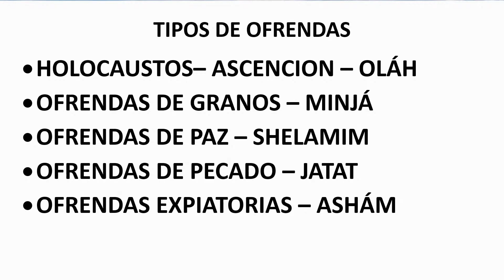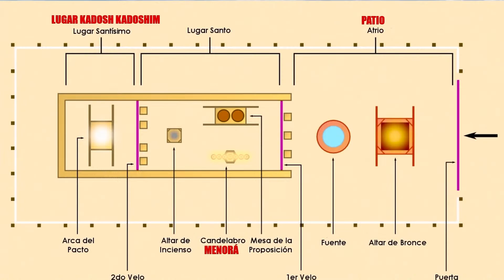🔴PARASHÁ SEMANAL VAYICRÁ - Y EL LLAMÓ ¿ES UN LIBRO SOLO PARA LOS LEVITAS?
Estudia con nosotros la Parashá  VAYICRÁ - Y EL LLAMÓ  y  descubramos más sobre la palabra del Todopoderoso ¡Te esperamos!